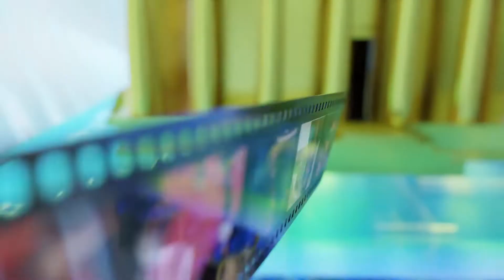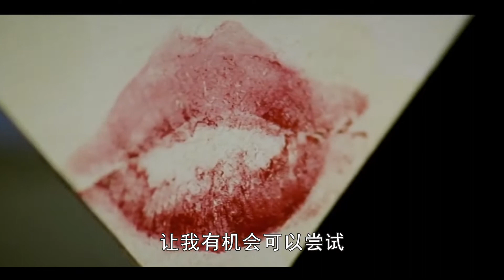西班牙电影之光【世界电影之旅 | World Film Report】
【内容简介】
节目用中国的视角看世界电影，其全部素材都在外国实际拍摄，对国外电影政策法规和生产体制、发展历史与创作传统、流行题材、发行渠道与营销战略等进行了详尽的介绍。是电影爱好者了解国际影坛的一个重要平台。
节目另一个特色是报道国际影坛各类颁奖典礼，在中国大陆是首个地报道了奥斯卡金像奖颁奖典礼、柏林电影节、戛纳电影节等各大电影节的栏目，并与这些顶级电影节及中小型电影节建立了合作关系，拥有中国独有的国际电影资源。